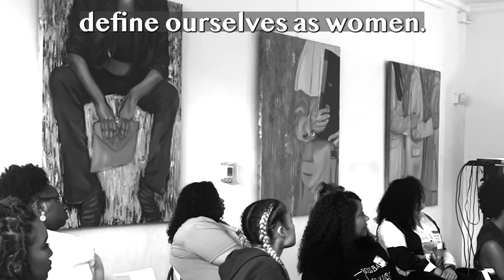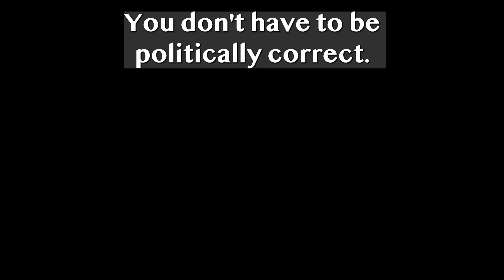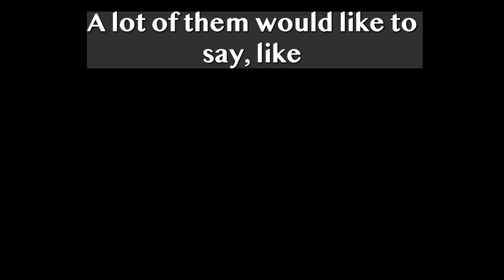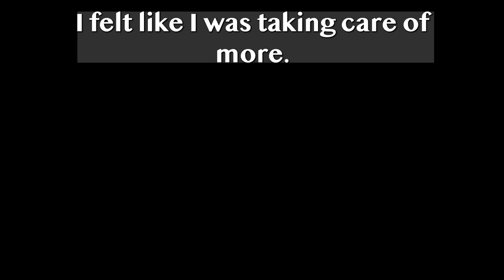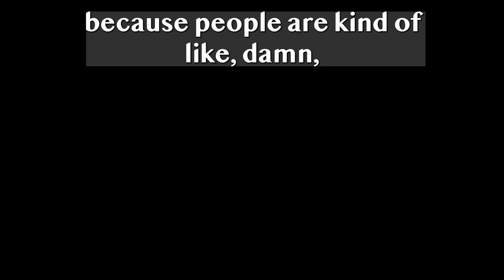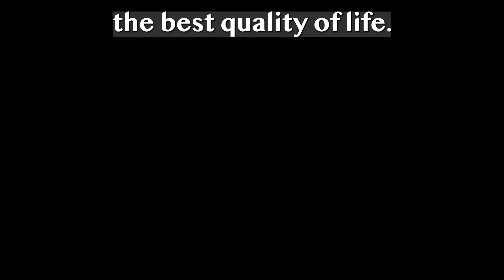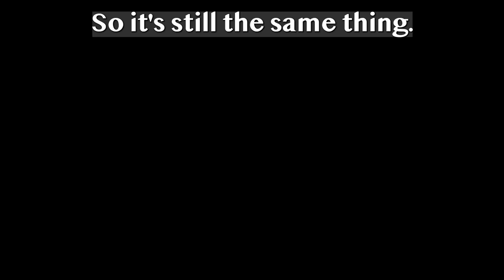Taking Up Space 1